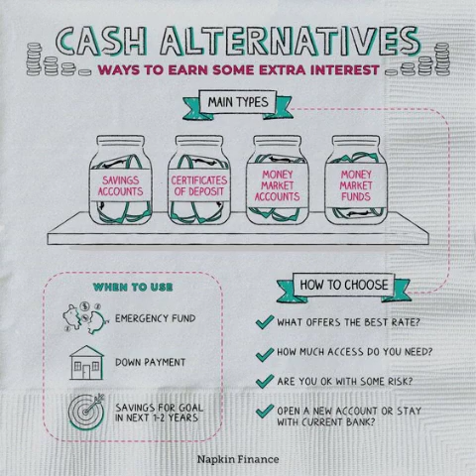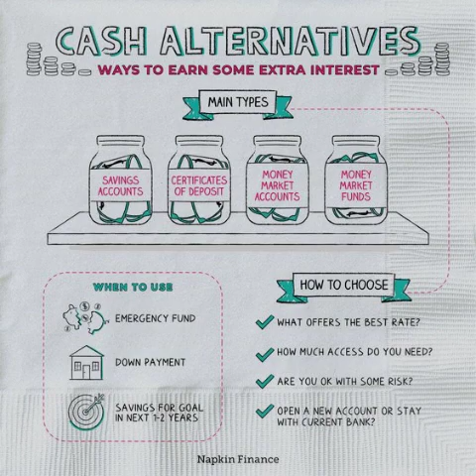Invest in crypto currency is good for future part 3